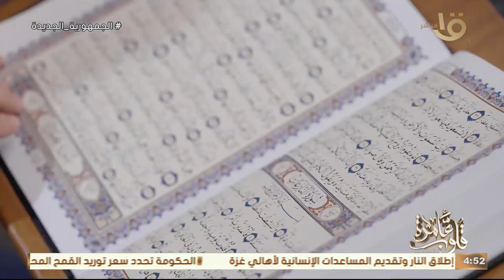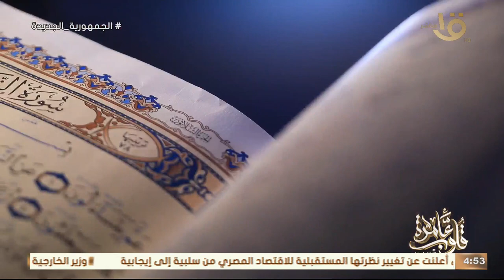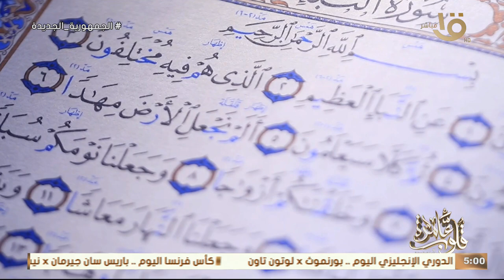جواهر الدعاء في القرأن الكريم “أهدنا الصراط المستقيم" مع د. نادية عمارة حلقة 13-3-2024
قلوب عامرة | جواهر الدعاء في القرأن الكريم “أهدنا الصراط المستقيم" مع د. نادية عمارة حلقة 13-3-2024